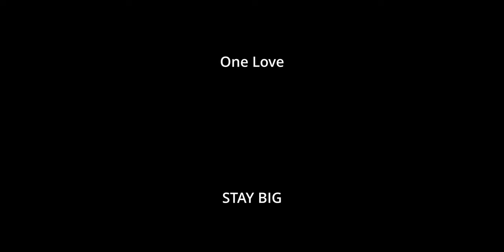BIG BOIS X-CAST: For those about to rock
Die Bigbois waren zu Gast beim FTATR-Radio/Podcast und analysieren die lokale Szene, diskutieren lokale Bands und geben einen Einblick in das Dasein ihres Podcasts.

Timecodes:
00:15 BIG CLAP / BEGRÜSSUNG
02:00 WHO, WHAT, HOW AND WHY ARE THE BIG BOIS?
10:24 YOLO
11:10 V-LOG ODER PODCAST?
14:12 PETER SPRICHT NIEDERLÄNDISCH
14:45 BIG BOIS GOES SPOTIFY
15:27 BIG BREAK (LISTEN TO SCENETAPE !!!)
15:31 BIG CLAP PT.2
16:50 THE SCENETAPE
18:00 HOW TO BANDPROJECT (MANEGE NOIR)
24:34 PETER PLAYS BASS (AND MAKES PHOTOS)
28:05 THE SCENETAPE PT.2
28:52 ATR LIVE (U4)
38:20 BIG BREAK (YO … SCENETAPE !!!)
38:24 NOT BIG CLAP PT.3
39:00 HAT JEDER 1 PODCAST?
42:30 PETERPEDIA
44:38 QUESTIONAIRE
55:40 ABSCHIED / TIPS 4 CONTENTCREATOR

Shoutouts:
For those about to rock

Support your local underground! One love.